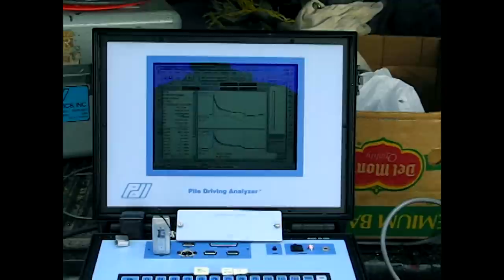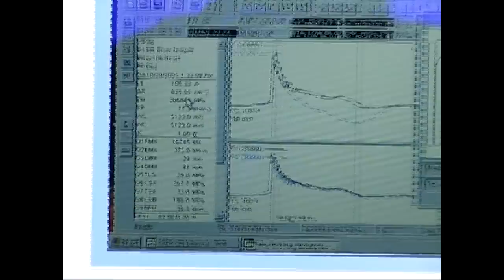Pit River Bridge D180 Diesel Hammer in Action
Pit River Bridge test pile in Coquiltlam British Colombia. The APE D180 Diesel Impact Hammer tested which spurred the sale of the single largest Diesel Impact Hammer to date. This hammer has since been surpassed by the D220, D225 and the new D280.